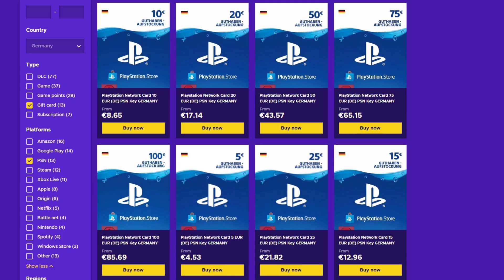Wie hab ich eigentlich Ronaldinho R10 kennengelernt 🤔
★Partner★

►Falls euch das Video gefällt Pusht euch & lasst doch gerne ein kostenloses ABO / Like da! auf Ehre Kuss geht raus

►Mehr Videos & LiveStreams rund um FIFA folgen!
( FifaBrot Playlist SBB Discard Packs dies das )